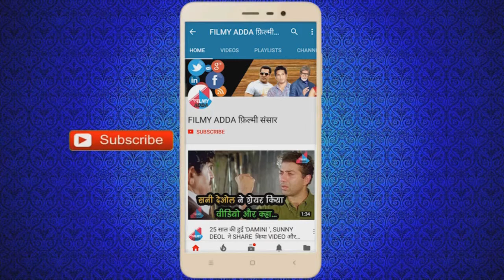10 साल बाद IMRAN HASMI फिर दोहराएंगे 'JANNAT इस DIRECTOR के साथ मिलाया हाथ